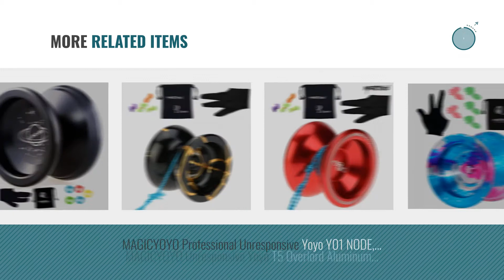Top 10 Magicyoyo Toys [2018]: MAGICYOYO Responsive YoYo K1-Plus with Yoyo Sack + 3 Strings and Yo-Yo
- New! 2019 Black Friday / Cyber Monday Novelty & Gag Toys Deals and Updates.

Black Friday / Cyber Monday MAGICYOYO Responsive YoYo K1-Plus Yoyo Sack + 3 Strings Yo-Yo Glove Gift (Blue) by MAGICYOYO

Black Friday / Cyber Monday Responsive MAGICYOYO V6 Locus Aluminum YoYo Star Logo for Kids Beginner Learner with Yoyo by MAGICYOYO

Black Friday / Cyber Monday MAGICYOYO Silencer M001-B Yo-yo Ball Aluminum6061 Unresponsive Yo-yo with Stainless Center by MAGICYOYO

Black Friday / Cyber Monday Magic YoYo N8 Unresponsive Yoyo Alloy Aluminum Yo Yo + 6 Strings + Glove+Yoyo Bag Gift by MAGICYOYO

Black Friday / Cyber Monday Yoyo Magicyoyo & Iyo Purple Line Professional Unresponsive Black Splash Yoyo +Glove + Yo by MAGICYOYO

Black Friday / Cyber Monday Magic Yo-Yo N12 Super Professional YoYo + String + Free Bag +Free Glove (Blue) by MAGICYOYO

Black Friday / Cyber Monday Authentic MAGICYOYO N12 Shark Honor Yo-yos with Bag+ 5 Strings + Glove for Gift Toy, by MAGICYOYO